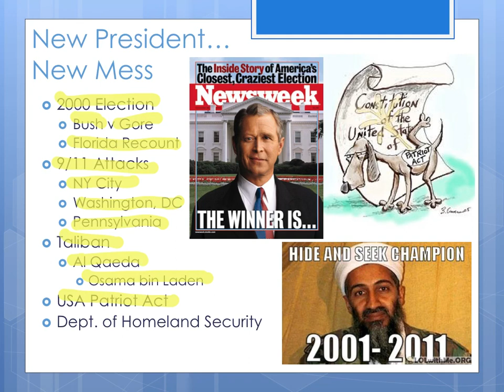90s Slide 4 New President New Mess